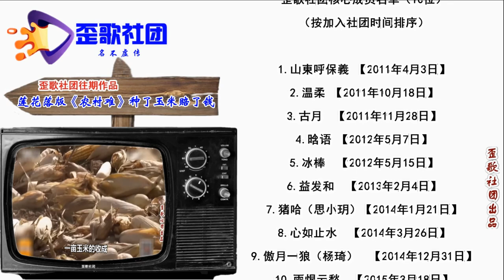歪歌社团 另类说三农：“交公粮”的回忆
夏日炎炎山杏黄，农村收麦最繁忙。小麦收割刚完毕，一件大事记心里。一件大事放心上，家家都要交公粮……